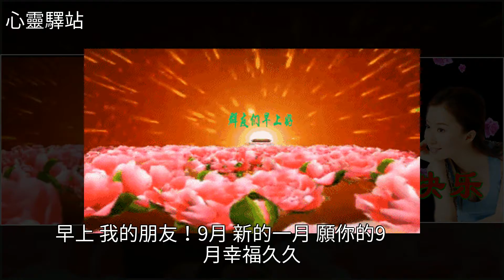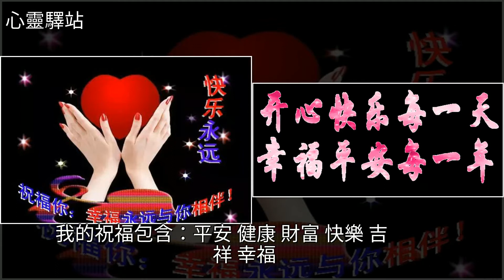九月問候，祝你九月紅紅火火、好運連連，打開你就是最幸運的人！，[心靈驛站]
九月問候，祝你九月紅紅火火、好運連連，打開你就是最幸運的人！ [心靈驛站]美文九月問候，祝你九月紅紅火火、好運連連，打開你就是最幸運的人！ [心靈驛站]美文